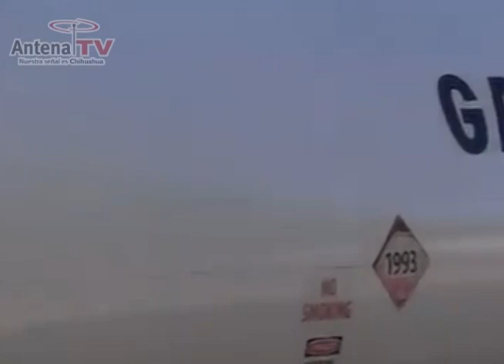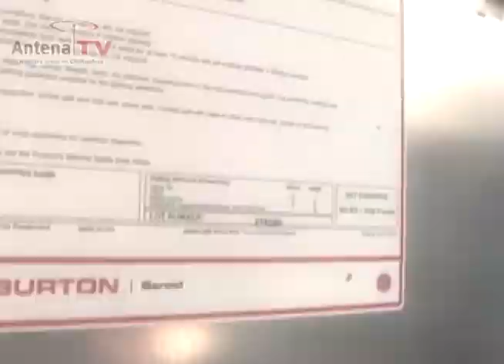Se manifiestan contra el fracking en chihuahua